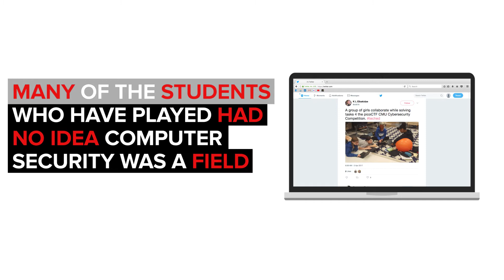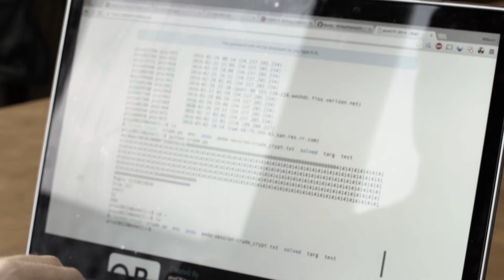Contribute towards the future of cybersecurity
PicoCTF is a free, online computer security competition run out of Carnegie Mellon University, and it costs tens of thousands of dollars to run each year. Here's why you should consider giving to picoCTF today